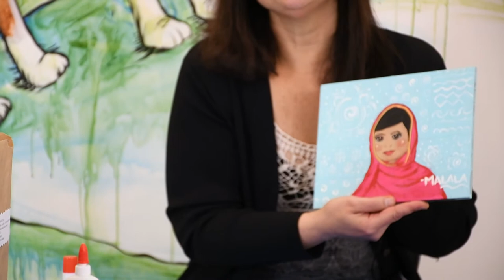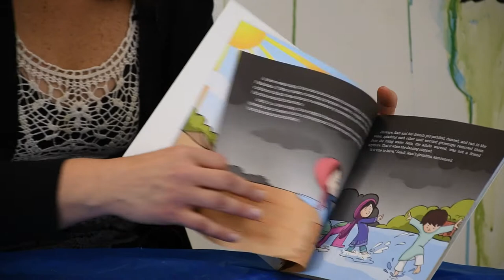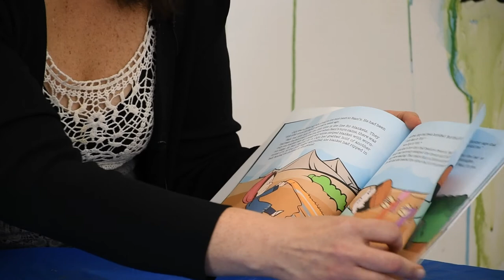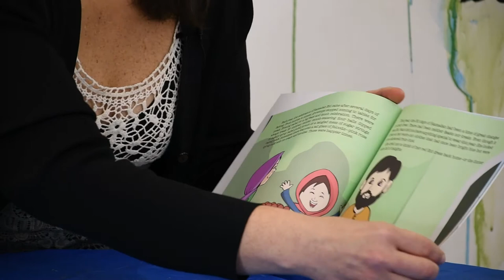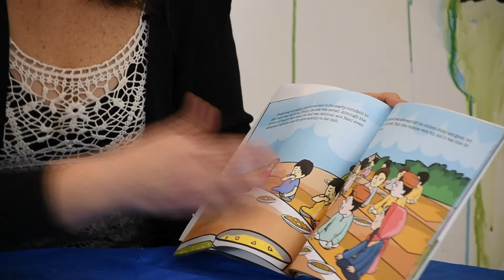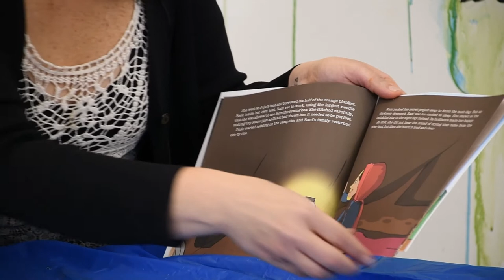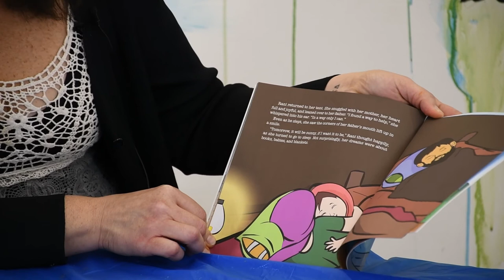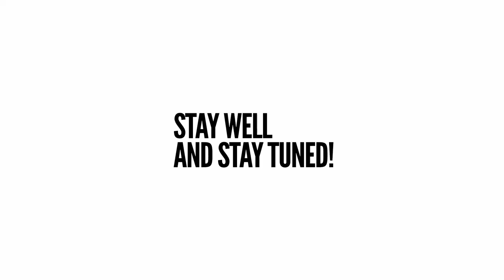Family Day Heritage Explorers | Pakistan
The Province of British Colombia has provide the Kamloops Museum and Archives a grant in support of our free, virtual Family Day activity. Heritage Explorers is a series of virtual programs that explore different cultures through family-friendly stories and crafts.

PAKISTAN

Book:  Rain in Search of a Rainbow by Shaila Abdullah

Craft Supplies:
Construction paper: 2 red, 2 yellow, 2 white
Black or Brown colour marker
Pencil
Glue stick
Scissors